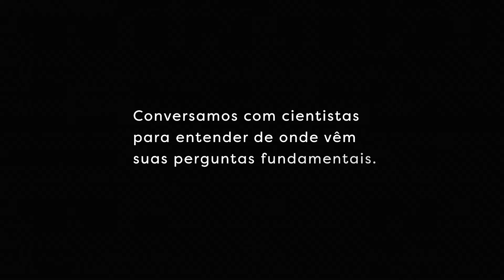Marina Hirota | Matemática e Ecologia na Amazônia | Instituto Serrapilheira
A biodiversidade da Floresta Amazônica é o que a torna resiliente? A matemática Marina Hirota, pesquisadora da Universidade Federal de Santa Catarina (UFSC) e grantee do Instituto Serrapilheira, estuda como a variedade de biomas, vegetação, animais, solos e chuvas dentro da própria Floresta cria resistência contra diferentes eventos, sejam naturais, sejam provocados pelo homem.

A cientista usa modelos matemáticos na pesquisa e explica que eles são representações da natureza. Para saber mais

Essa é uma série de vídeos em que o Instituto Serrapilheira conversa com cientistas para saber de onde vêm suas perguntas fundamentais. Assine o canal para receber notificações dos próximos vídeos.